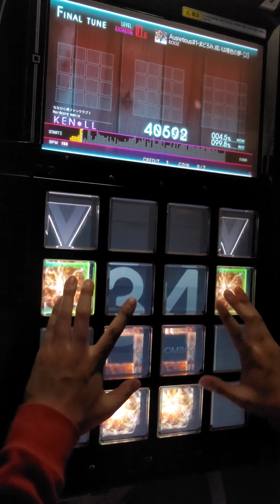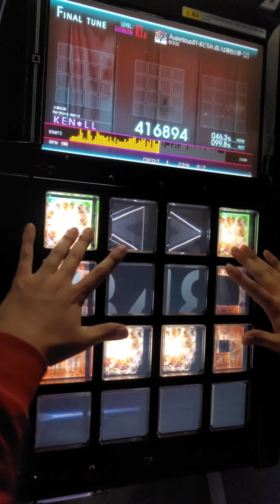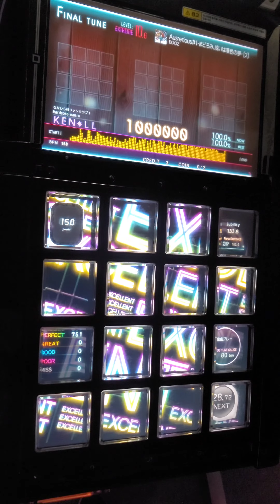[Jubeat Ave.] Ausretious#1-まどろみ、或いは嘆色の夢- [2] EXT EXC by KEN*LL